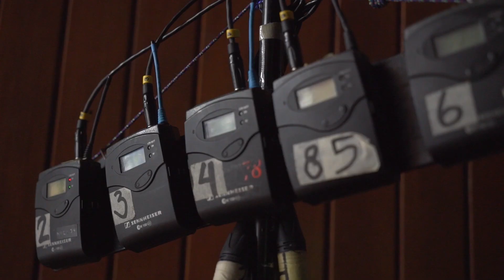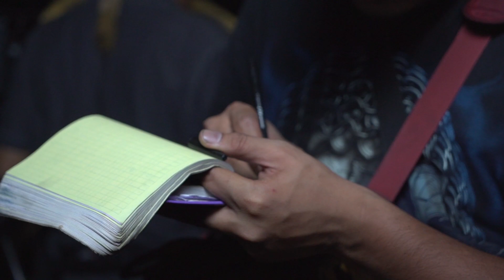RVLOG - SHOOTING HANGOUT HARI KE 9